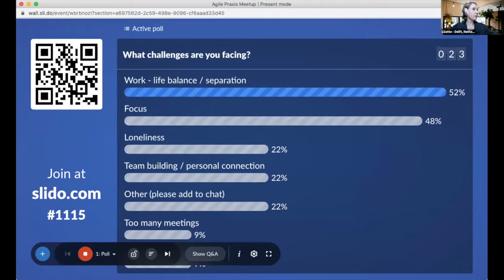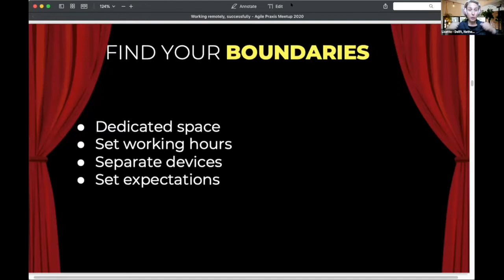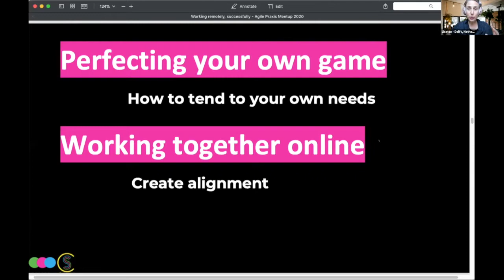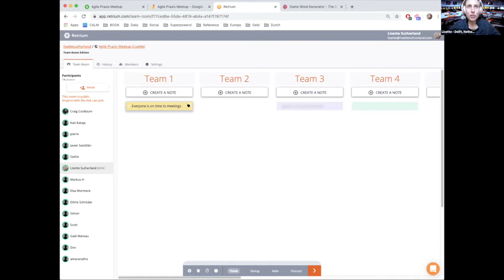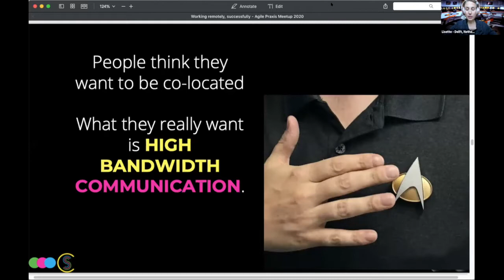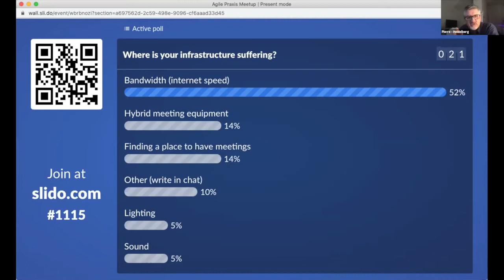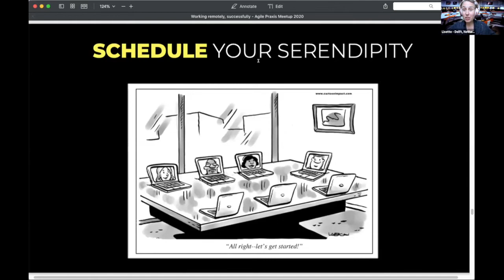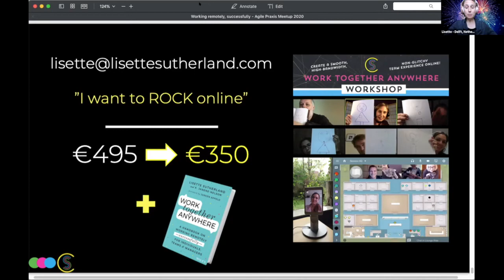S2E13 Lisette SUTHERLAND, Working with distributed teams: how to perfect your own game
Working with distributed teams: how to perfect your own game and how to be a better remote team player with Lisette Sutherland.

LISETTE SUTHERLAND is a public speaker, workshop leader, author, entrepreneur, and remote-working champion. She is the director of Collaboration Superpowers, a company that helps people work together from anywhere through online and in-person workshops.